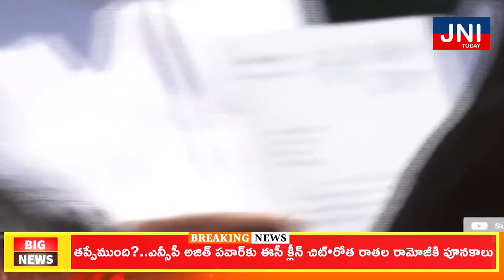JNI Today News BULLETIN |26 -04-2024 || TELUGU NEWS Channel